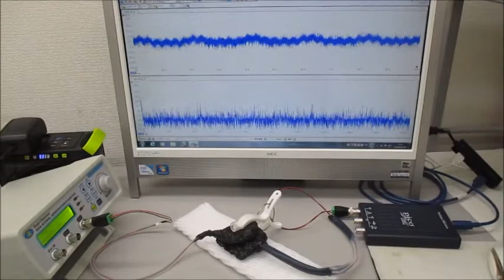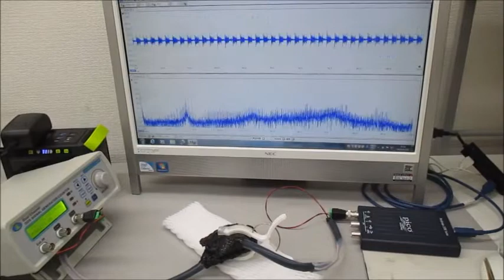非線形現象の音圧測定解析に基づいた、超音波伝搬制御技術 ultrasonic-labo